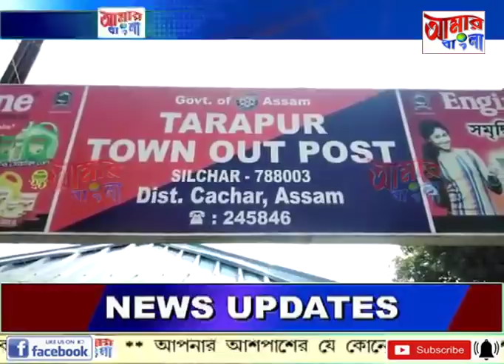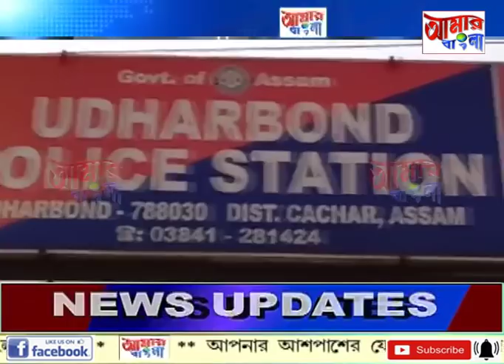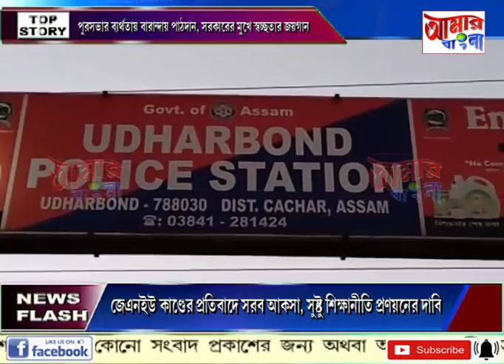# NEWS # 10 01 2020